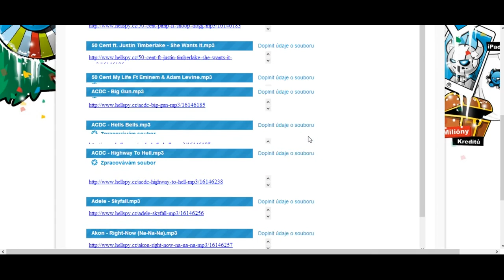Pondělní hovadinky 01 - Tancující hellSpy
Tohle video je první z pondělních hovadinek :D snad se vám bude líbit a jelikož je první tak to není úplně ono ale pokud máte nápad na další pondělní hovadinku :D napište komentář :D